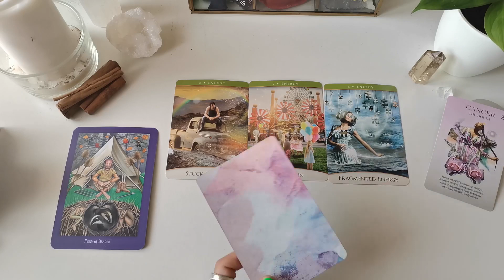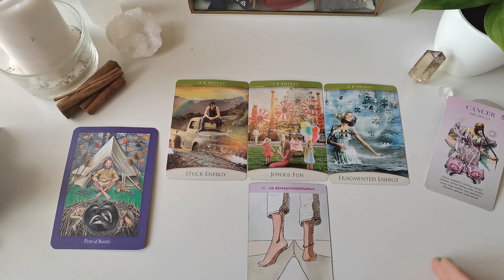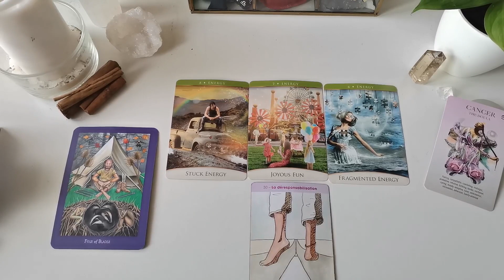CANCER HOROSCOPE MINUTE : Recharger les batteries avec les gens que vous aimez !!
✨ Qui suis-je ? ✨
Bonjour, je m'appelle Agnès et je pratique les arts divinatoires depuis quelques années. J'ai appris à déployer mes connaissances acquises au fil de ma pratique pour les mettre au service des personnes qui sont en résonance avec mon travail.

⭐ VOIR MES PRODUITS FAVORIS SUR AMAZON

🍀 MES BONS PLANS :
Mes favoris Amazon

🌙 MES ORACLES ET TAROTS FAVORIS
Neon Tarot
Le Tarot Oriens des animaux
The Herbcrafter's Tarot
Tattoo Tarot
Garbage Pail Kids Tarot
The Everyday Enchantment Tarot
Ancient Italian Tarot
Tarot Camoin
Crystal Reading Cards
Cartes des archétypes
Gypsy Oracle Cards

Voir la liste complète avec tous mes Tarots & Oracles